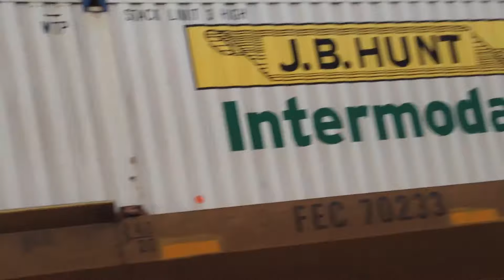2 Trains at the Greenville Amtrak Train Station (31/12/16)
Another video here again. This video was made to test my iPhone 5 I got for Christmas, and to end of 2016. In this video two southbound freight are seen, one with a "BNSF" leader.

CRINGE WARNING!!!